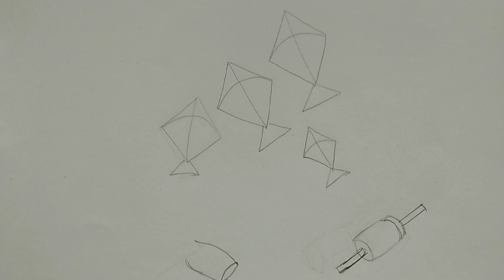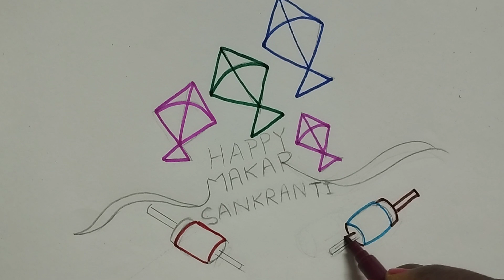Makar Sankranti drawing tutorial 🪁 || ( Very Easy ) step by step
Materials used :-
• Sketch pens
• Colour pencils

Please do comment that on which topic you want any drawing tutorial , I'll surely complete your request 😄✨